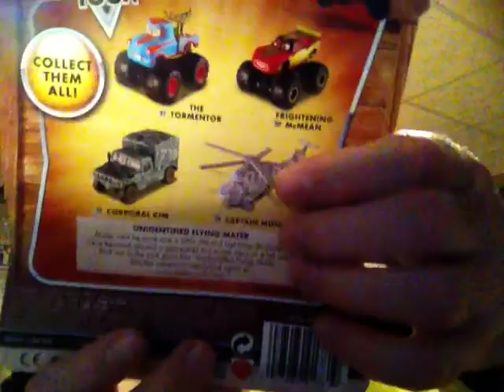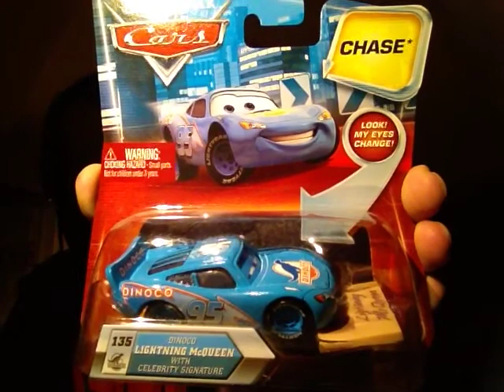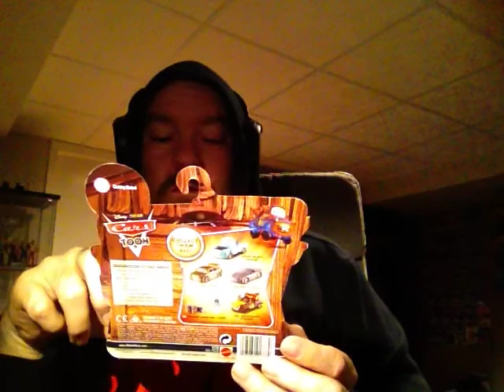Disney Pixar Cars Older Cars HTF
Thanx my friend u rock!! \m/